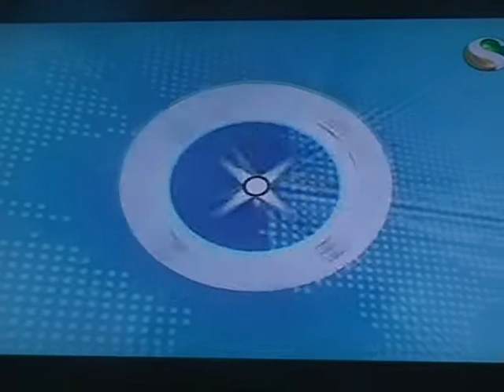OLDHAM XMAS DHAMAKA 2010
oldham xmas dhamaka 2010 at taj palace oldham 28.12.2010.